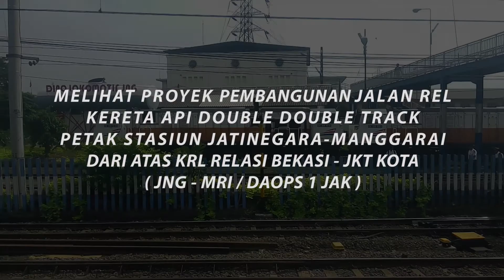MBORDES MELIHAT PROYEK JALAN REL DDT PETAK JATINEGARA-MANGGARAI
Video ini diambil dalam perjalanan kereta Commuterline relasi Bekasi-Jakarta Kota. Lokasi tersebut berada di daerah Matraman, petak jalur KA antara stasiun Jatinegara-Manggarai.
Proyek ini merupakan bagian dari pembangunan infastruktur jalan rel double-double track PT. Kereta Api Indonesia Daops 1 Jakarta